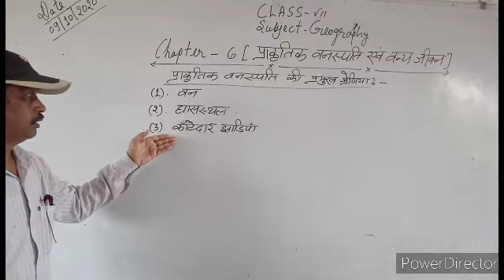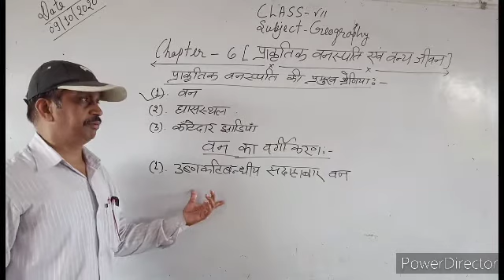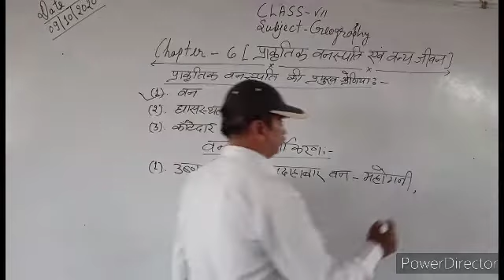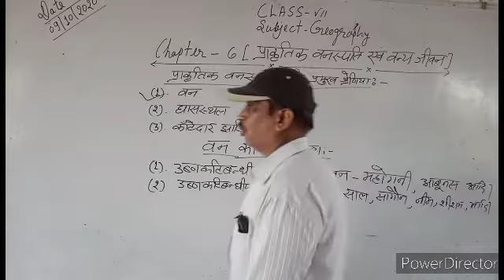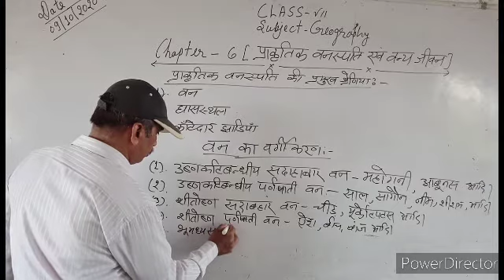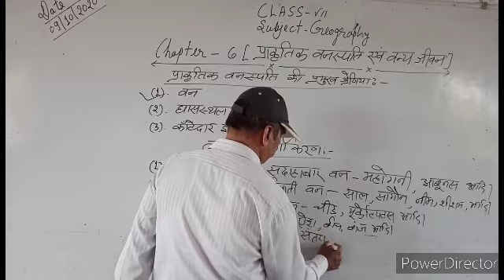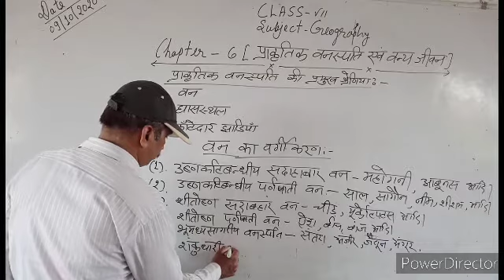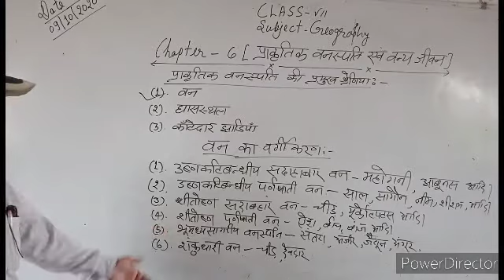Class vii geography (chap 6) 2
प्राकृतिक वनस्पति एवं वन्य जीवन